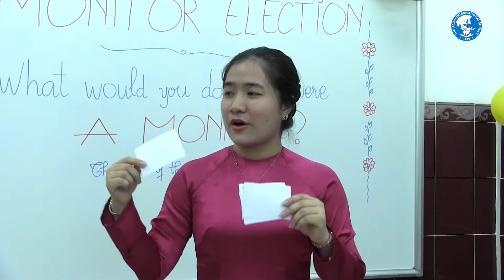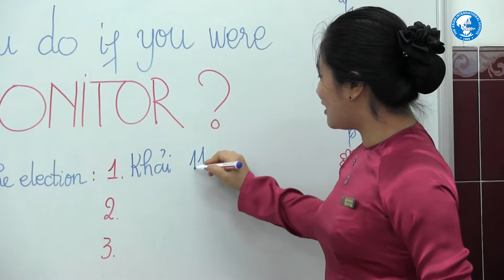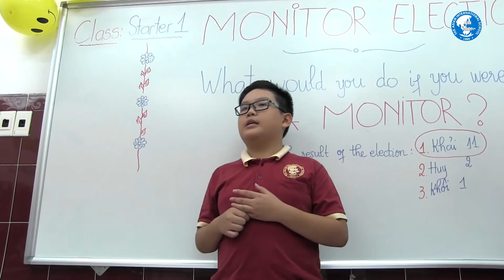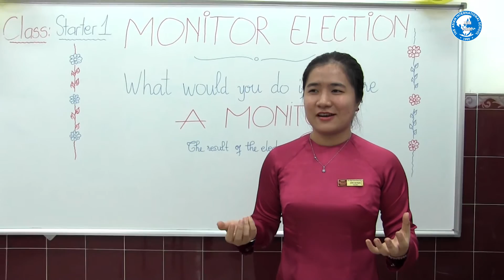Caothang Campus l Monitor Election (Starter 1) l 16.6.2016